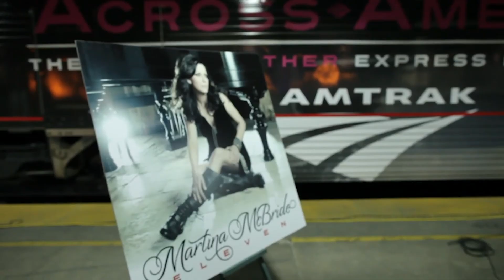Martina McBride - Road To Eleven (Episode 4)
Martina McBride celebrates the 12th anniversary of ‘Eleven’ with the re-release of her deluxe version, featuring four previously exclusive tracks.

The Road To Eleven docuseries follows Martina’s journey across eleven cities to celebrate the record’s original release in 2011. She partnered with Amtrak and Pink Together to make stops in cities, perform at local train stations, and raise awareness of breast cancer and its impact.

Follow along each episode as they drop weekly.